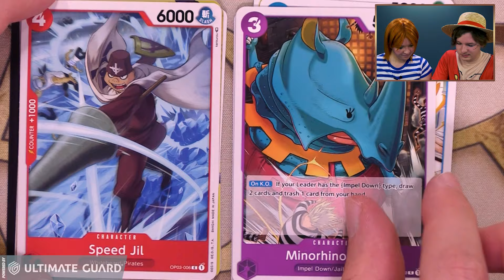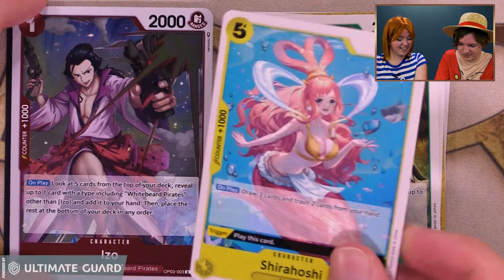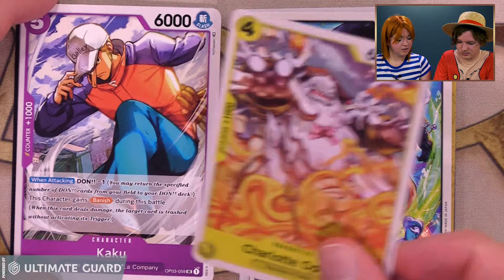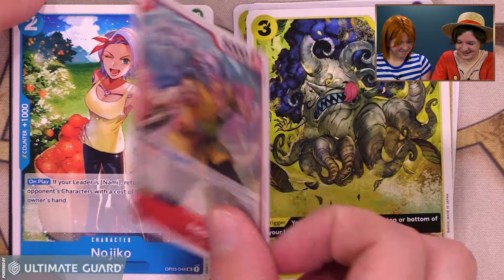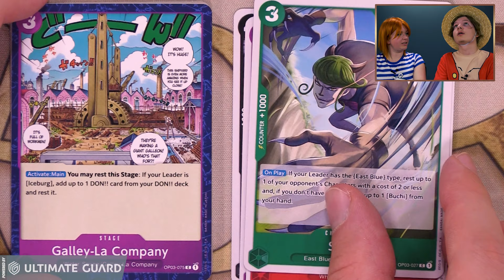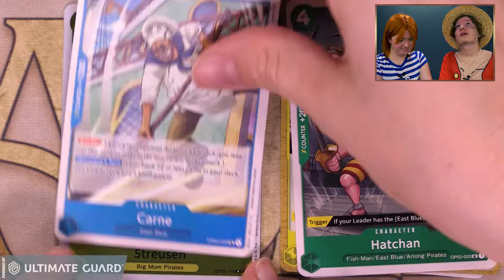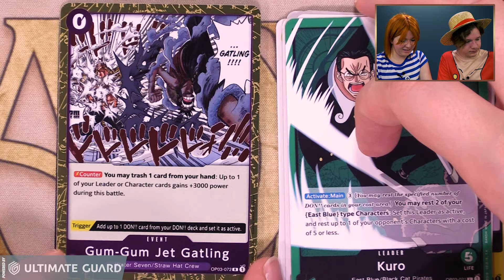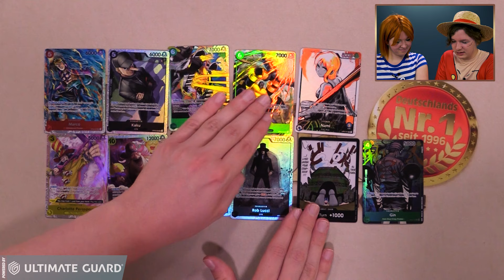One Piece Pillars of Strength Booster Display Opening deutsch | one piece unboxing | Trader 2023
Trader hat nun auch "One Piece" im Sortiment! In diesem Video öffnen Jenna & Julien das "Pillars of Strength - Booster-Display"!

ACHTUNG VERLOSUNG: Zu diesem Video verlosen wir 1x Ultimate Guard "Boulder 60+ - Frosted" & 1x "Cortex Sleeves (Glossy Transparent)".

Dann wird der Gewinner ausgelost und über seinen YouTube Account kontaktiert, um die Adressdaten abzufragen und den Gewinn zu versenden.

Diesen und weitere "One Piece" Artikel findet ihr bei uns im Shop

Wir wünschen Euch viel Spaß mit Pokémon!